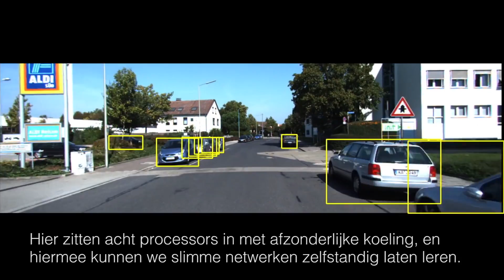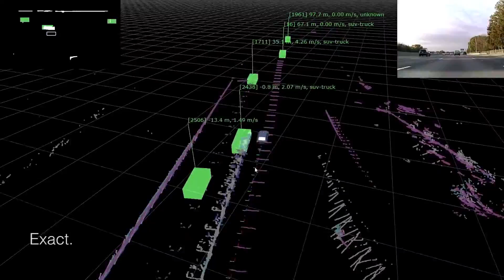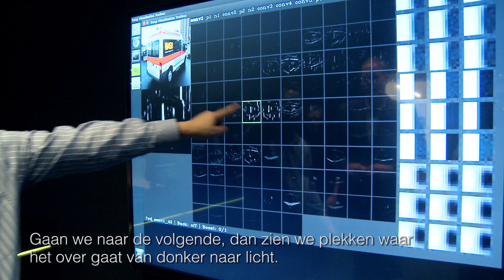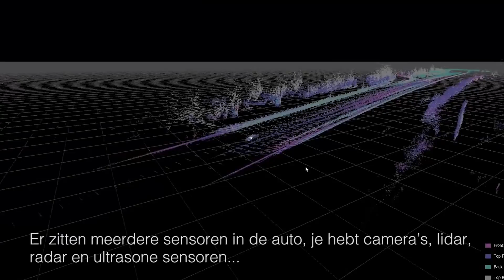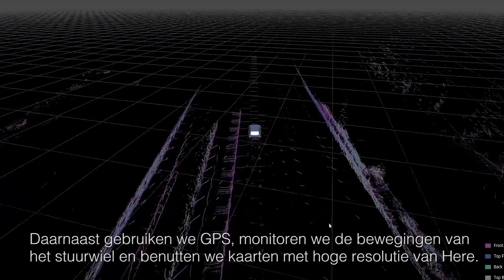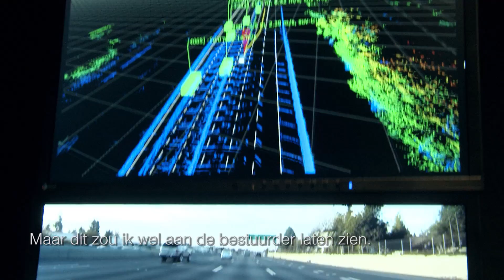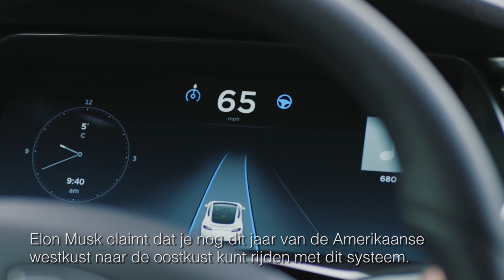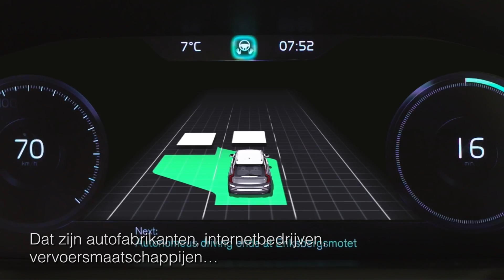Op bezoek bij NVIDIA in Silicon Valley - AutoWeek Reportage - English subtitles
Veel mensen kennen NVIDIA waarschijnlijk alleen als maker van computerchips en processoren van spelconsoles. Maar het bedrijf uit Santa Clara in Silicon Valley speelt ook een steeds grotere rol in de auto-industrie. Alles draait om kunstmatige intelligentie: met 'Deep learning' en neurale netwerken maken ze hier feitelijk de 'hersenen' van zelfrijdende auto's. Deze video legt dat precies aan je uit.

Op bezoek bij NVIDIA in Silicon Valley - AutoWeek Reportage